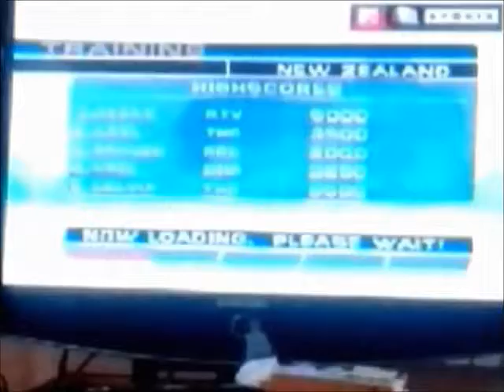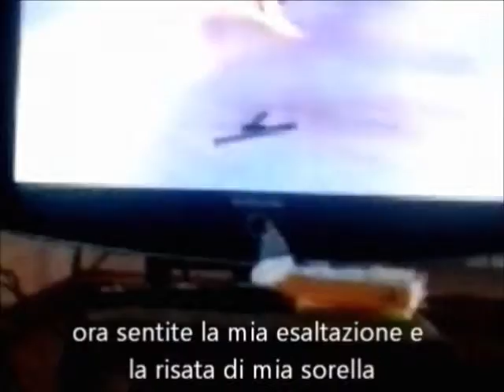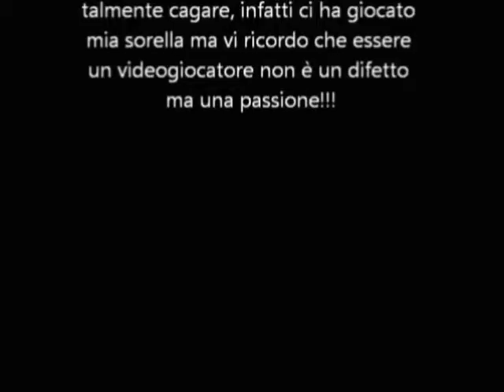gameplay snowbording ps1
questo è snowbording per ps1 un gioco brutto ma di cui vi faccio vedere il gameplay giocato da mia sorella
p.s scusate ma ho scritto ha me invece di a me errore di battitura